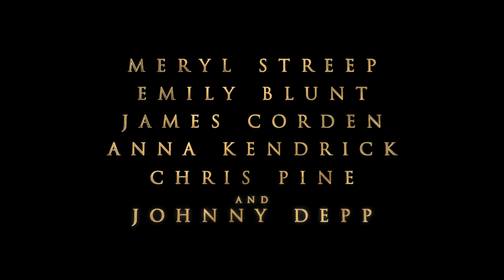INTO THE WOODS (ΤΑ ΜΥΣΤΙΚΑ ΤΟΥ ΔΑΣΟΥΣ) - TRAILER (GREEK SUBS)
1 Ιανουαρίου στα Village Cinemas

Into the Woods /Τα Μυστικά του Δάσους
Το Into the Woods παρακολουθεί τις περιπέτειες της Σταχτοπούτας, της Κοκκινοσκουφίτσας, του Τζακ -και της φασολιάς του- και της Ραπουνζέλ ,ξετυλίγοντας την αστεία και συγκινητική ιστορία ενός φούρναρη και της γυναίκας του που στην προσπάθεια τους να αποκτήσουν παιδί, μπλέκουν στα δίχτυα μιας Κακιάς Μάγισσας που τους καταριέται.
ΣΚΗΝΟΘΕΣΙΑ:  Rob Marshall
ΣΕΝΑΡΙΟ: James Lapine
ΜΟΥΣΙΚΗ: Stephen Sondheim
ΠΑΙΖΟΥΝ: Meryl Streep, Johnny Depp, Emily Blunt, James Corden, Anne Kendrick